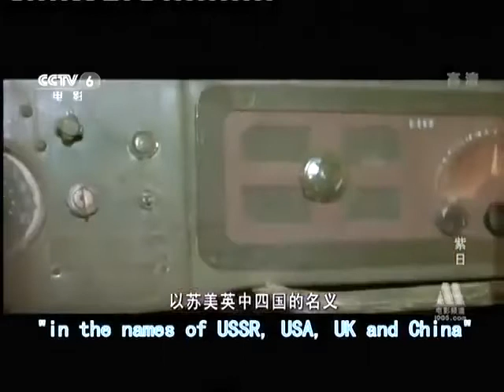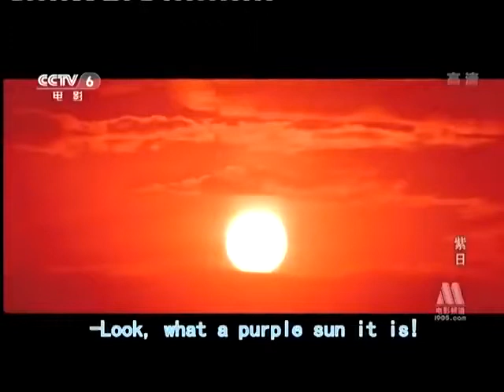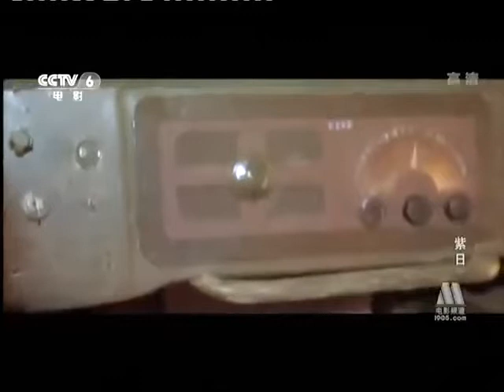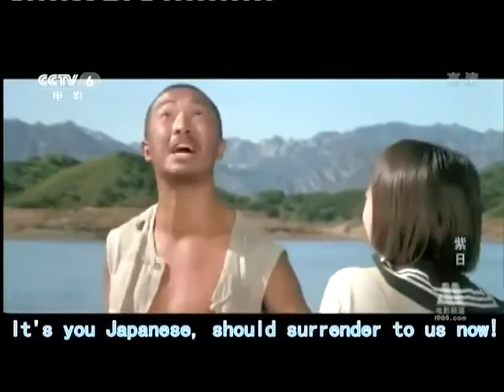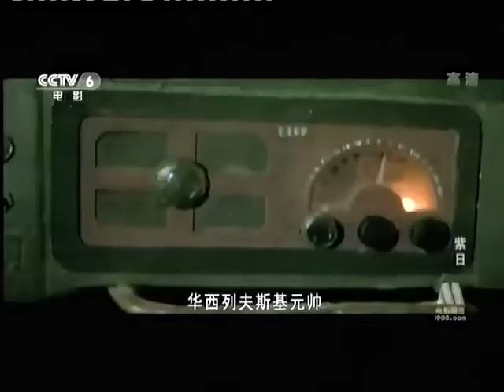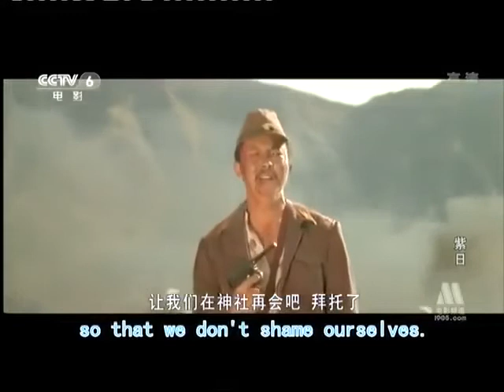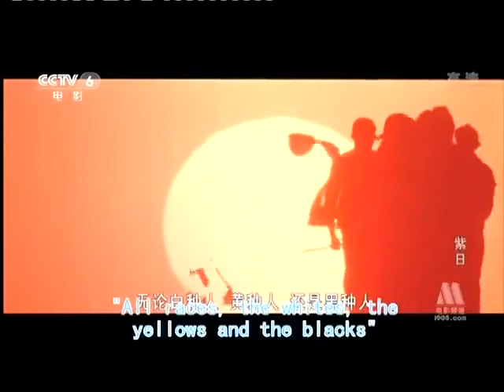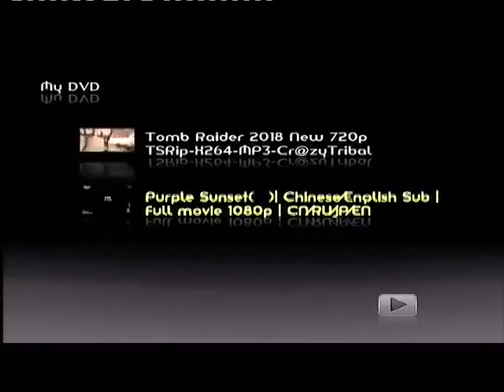vj jingo brand new action packed.